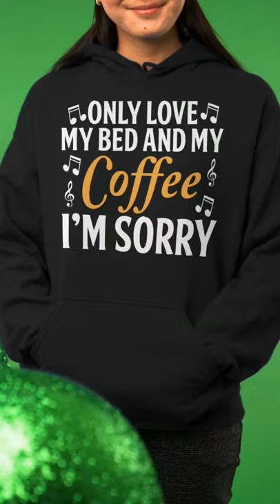Best Drake Coffee Quote Hoodie! (Gods Plan Short)